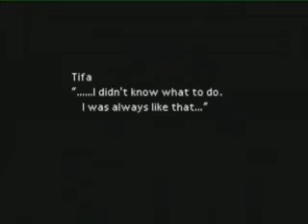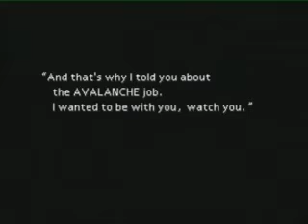Final fantasy 7 part 24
this part takes us from when cloud hands the materia over and the planet releases the weapons to defend itself. seeing human kind as a threat the begin to attack towns. watch all of the storyline